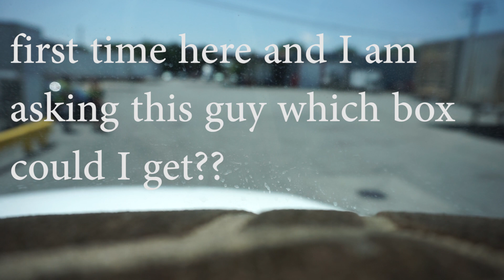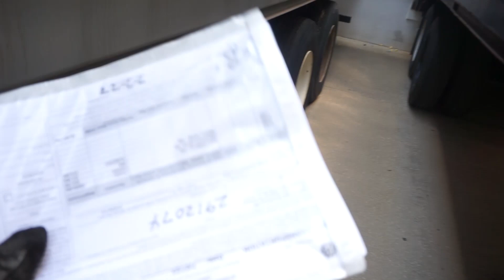FOLLOWING this AMAZON DRIVER and he didn't KNOW IT.. HEY first time at this CUSTOMER!!!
Whats up guys and gals... In this video i was going to this customer for the first time and i got lost going in. I started following an amazon driver back but he didn't even know it lol! Trucker life at times ya know! Thanks and Peace

You want to grow your You tube channel?
let "Vidiq" help!